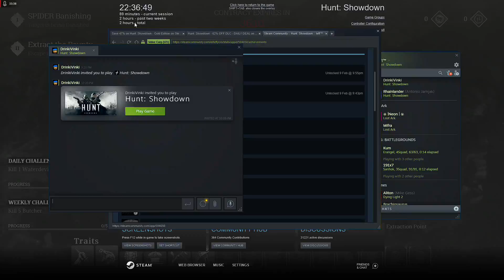Hunt: Showdown - 1. Pobjeda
Like my videos and you want to support me?